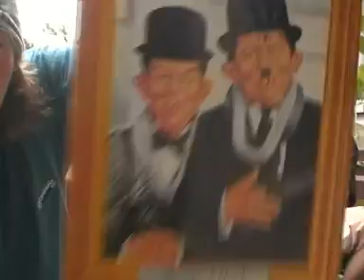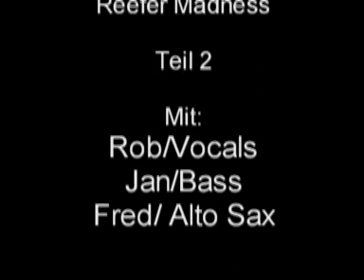Reefer Madness bei Kult A.Teil 2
Reefer Madness plaudern mit Ulle auf den Balkon über ihren Sound und Pläne.